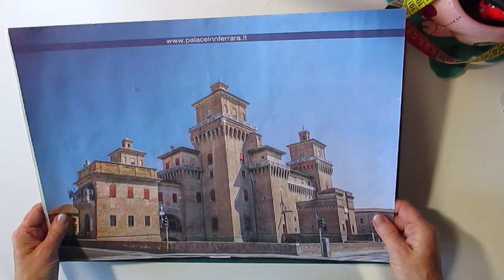Pop-Up Tutorial - Castello Estense di Ferrara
Ciao a tutti !!! Oggi vediamo come realizzare un pop-up architettonico del Castello degli Estensi di Ferrara.

LA MIA ATTREZZATURA:
Microfono principale
Set Luci